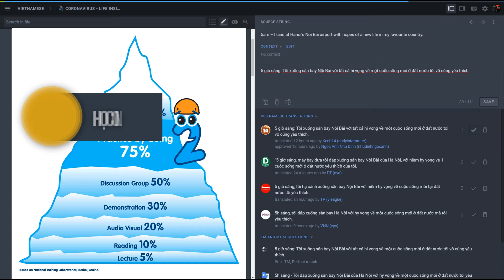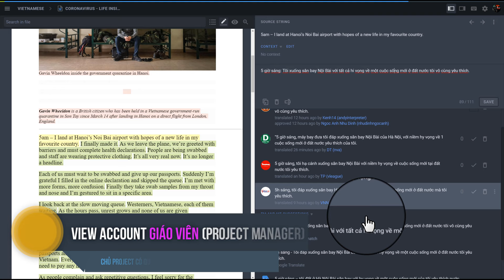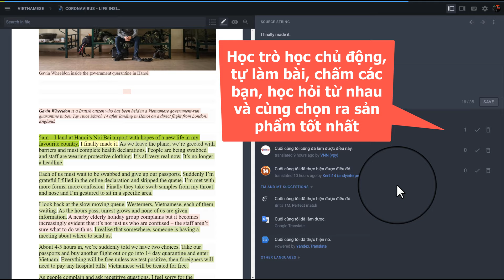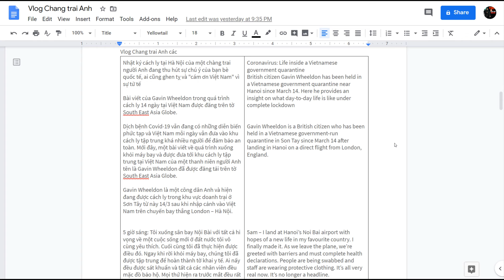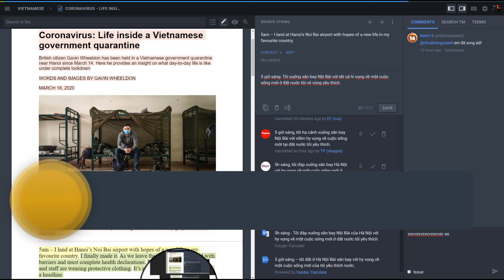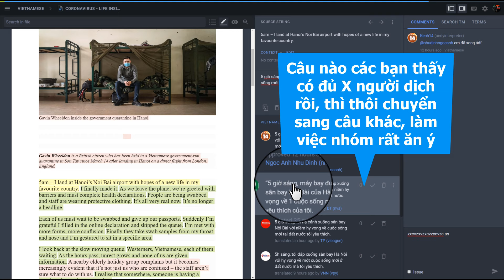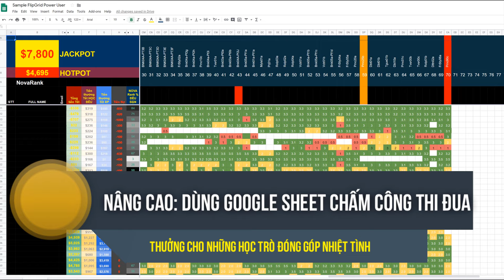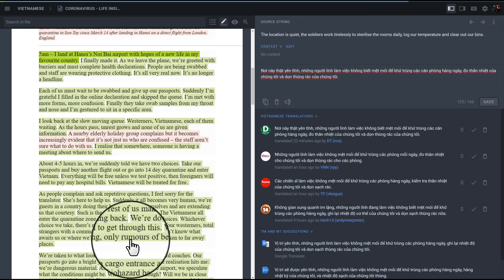Crowdin Dạy Tiếng Anh - Giáo viên siêu nhàn với CHẤM BÀI CHÉO và VOTE kết quả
(TỰ ĐỘNG HÓA) Công nghệ Dạy học đỉnh cao tự động CHẤM CHÉO chữa bài, tối đa hóa tương tác khi đang livestream cho cả NGÀN NGƯỜI.

Xin chia sẻ kinh nghiệm dạy Flipped Learning cho việc học đạt hiệu quả cao nhất của mình tới các thầy cô, đặc biệt trong thời điểm này khi nhu cầu live và tương tác trong quá trình livestream đang tăng cao, mà nhiều khi với format và giới hạn công nghệ của các lớp học online ngày nay chúng ta không tránh được việc thầy đọc trò chép, học trò thụ động, không có cơ hội tương tác, cũng như khi số comment quá tới tấp làm các thầy cô cũng choáng và không thể nào phục vụ được cả trăm, ngàn em đang trong Room. Vậy tại sao không thể TỰ ĐỘNG HÓA quá trình học này?

Hai khái niệm mà mình đang ứng dụng rất thành công suốt nhiều năm qua là Flipped Learning và công nghệ Crowdsourcing

- Flipped Learning là thay vì khi lên lớp hoặc lúc online mới giảng lý thuyết và học trò lúc đó mới ngồi nghe, và sau thì ra bài tập, thì TẤT CẢ LÝ THUYẾT và BÀI TẬP được quay thành clip sẵn và học trò túc tắc làm trong suốt tuần, và đến khi livestream thì KHÔNG dạy lý thuyết nữa, chỉ giao lưu hỏi han, tương tác, chữa bài - CHỈ XỬ LÝ CÁC BIẾN MỚI hoặc đúng các vấn đề Sinh Viên gặp khó khăn thôi, đó mới là tận dụng được hết năng lực của Giáo viên trên lớp.

- Crowdsourcing (CÔNG NGHỆ CHẤM CHÉO TỰ ĐỘNG) là công nghệ cho phép cả một nhóm cùng teamwork trên 1 đề bài, chia nhỏ nhiệm vụ ra, nộp bản riêng của mình, vẫn phải từng người mày mò nghiên cứu riêng NHƯNG SAU ĐÓ TẤT CẢ CÙNG VOTE RA BẢN TỐT NHẤT. Nói một cách khác là những comment để trả lời đề bài của GV được hệ thống tự động gom lại thành từng đơn vị nhỏ nhất để mọi người cùng cân đong đo đếm với nhau, và sẽ luôn có phiên bản tốt nhất và loại bỏ được những lỗi mà đáng lẽ nếu chỉ có 1 người làm sẽ sơ sót, vì bây giờ đã có cả team chấm chéo cho nhau.

Ví dụ cụ thể nhất là lớp học dịch: Crowdsourcing tự động tách các câu trong bài gốc ra thành các ngữ đoạn nhỏ, và học trò đua nhau dịch các ngữ đoạn đó, dịch xong CHẤM CHÉO cho những người dịch hay nhất. Trong giao diện chính, hoặc khi livestream cho cả ngàn người, giáo viên chỉ cần khoanh tay nhìn những đáp án hay ho "trồi lên" trên cùng để chọn, thậm chí những đáp án học trò tìm ra còn hay hơn đáp án giáo viên!

Cái này hay hơn các tính năng Poll hay Quizz cả ngàn lần, vì các câu hỏi có thể để loại MỞ (Open-Ended), chứ không phải A B C D - kích thích việc tự mày mò tìm hiểu, và không mất công cho GV thiết kế 3 đáp án thêm mỗi câu vô ích.

Nếu như bình thường Room học càng đông, càng nhiều comment ầm ầm, lớp học càng loạn, thì với Crowdsourcing, Room càng đông chất lượng bài giảng càng cao, càng nhiều ý tưởng hay được nhiều vote nổi lên để GV nhanh chóng nhận ra và nhận xét.

Ngoài ra còn có hệ thống tự nhận ra bạn nào đóng góp nhiều để cộng điểm thi đua cho bạn đó. Cái này xin được trình bày và hướng dẫn kỹ hơn ở video tiếp theo. Nếu thầy cô nào quan tâm xin mời comment để mình phân quyền dùng thử ạ.

Áp dụng được cho cả học Tiếng Anh (Nghe, Nói, Đọc, Viết...) và cả ôn thi IELTS, học Toán, Lý, Hóa, tăng tối đa thời gian tương tác khi lên lớp hoặc đến giờ livestream.

Tạo thi đua, tự động phân công và bình chọn những câu trả lời hay nhất cho từng ngữ đoạn để người học không chỉ có làm bài và nộp bài của chính mình, mà còn được xem và bình chọn cho những câu trả lời hay, những ý tưởng sáng tạo của các bạn khác. Giáo viên thậm chí không còn phải là người ra đáp án nữa, vì có khi đáp án học trò vote nhiều nhất còn hay hơn đáp án giáo viên!

⛳ Facebook Group: Nova Labs Edtech - Giáo Viên Tiếng Anh yêu nghề chia sẻ và giao lưu

📱  Page Andy Nova 4.0 - EdTech Labs - Chia sẻ các giải pháp công nghệ giáo dục